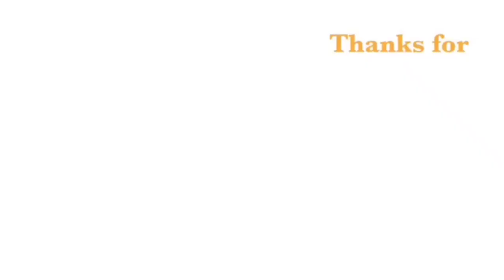Roshan Mathew drawing || Pencil drawing || Artistically Perfect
hey !! thankyou for watching ❤️ !!

hope you all enjoyed this video and if you did

and let me know your views and suggestions in the comment section below !🥰

All the materials used in this video is mentioned below !

Graphite Pencils :

charcoal pencils :

mono zero eraeser :

blending stump :

and those normal pencil and ereaser

A3 paper :